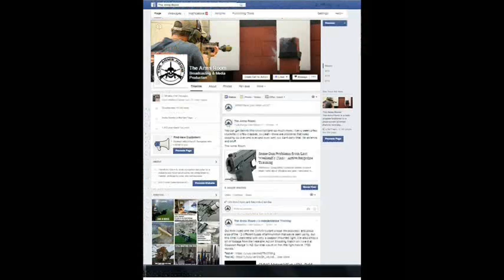Cyber security with Josh and how to stay safe in a modern world - The Arms Room Show - 21 Dec 2015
This week we had Josh in the studio to talk with us about cyber security and the most common safety mistakes that people make when they are online. On next week's show we'll have Wilderness Tactical Products​ on the show to talk with us about the evolution of their gear and their new ankle medical rigs.

iTunes: Search for The Arms Room